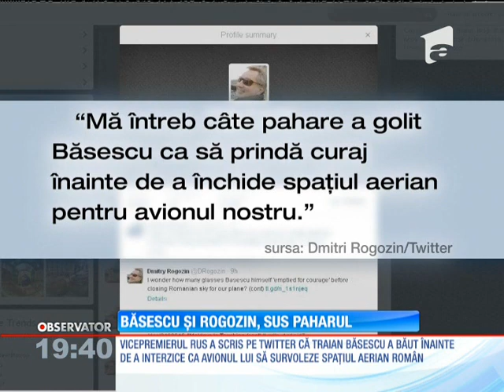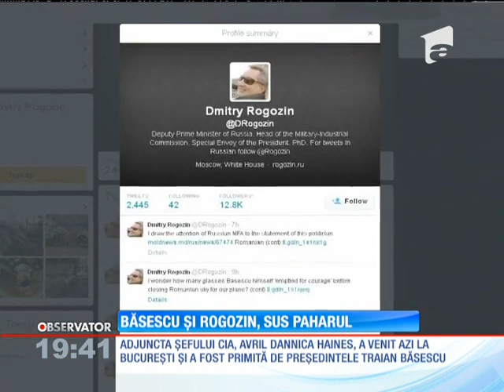Traian Băsescu şi vicepremierul rus Dmitri Rogozin, replici tăioase şi tendenţioase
Spumegă pocalul în pahare, după replici tăioase şi tendenţioase între preşedintele Traian Băsescu şi vicepremierul rus, Dmitri Rogozin. Ei se auză reciproc că vorbesc la băutură.